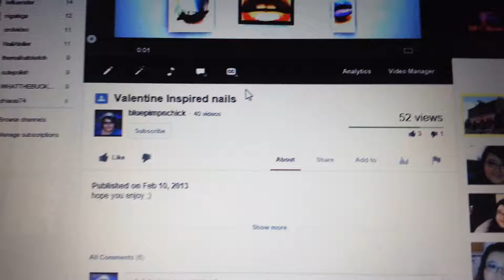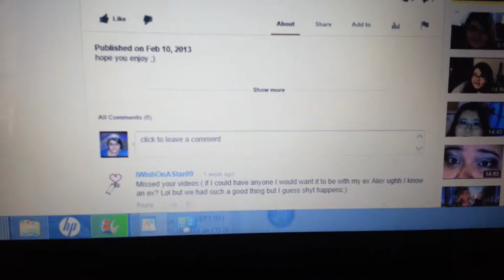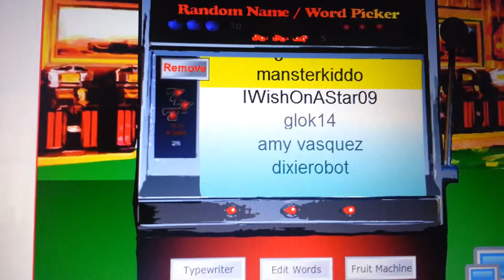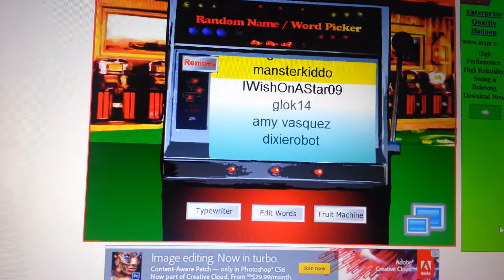Hidden giveaway winner! :)